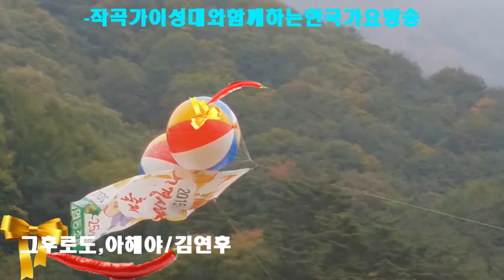가수 김연후=아 해 야-가이드=작사,곡( 이성대)=한국 가요 방송 총 연합회본사.010-7165-5099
가수 김연후=아 해 야-가이드=작사,곡( 이 성 대)=한국 가요 방송 총 연합회본사.010-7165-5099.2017.한국가요방송-가요토크쑈-행복의문을열자,이성대와함께.
작사 작곡 편곡(완성품)-2곡-100만원.
21세기는움직이는스마트폰.T.V시대-편집영상-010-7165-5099-이성대